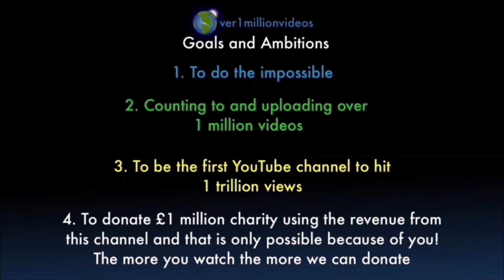Counting to ONE MILLION!!, This is Number 101,421